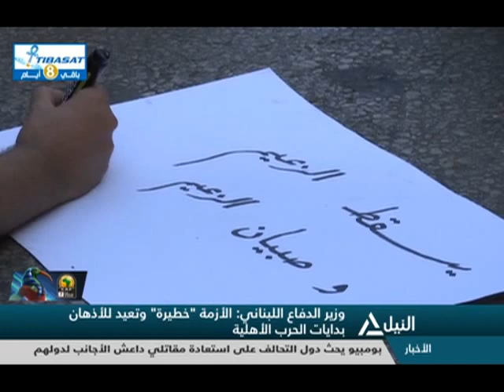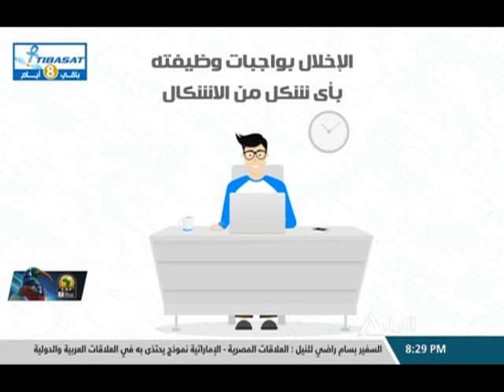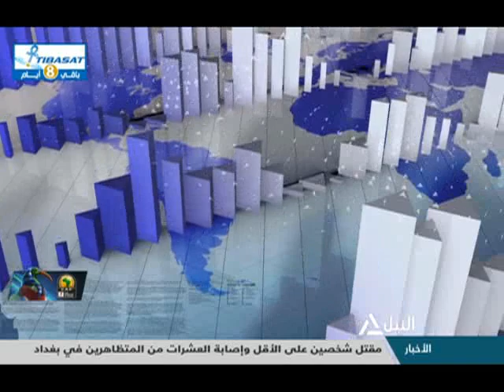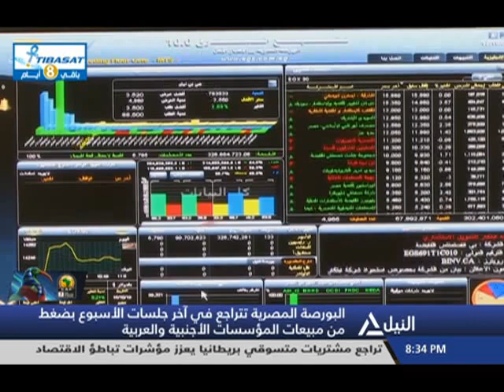بانوراما النيل الثامنه مساًء 14-11-2019